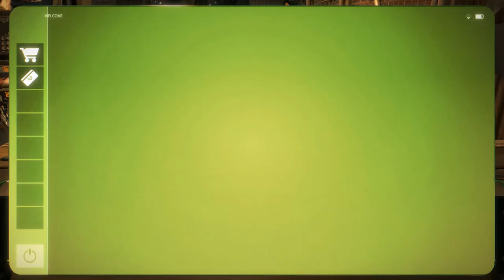Deus Ex Mankind Divided meeting Viktor Marchenko